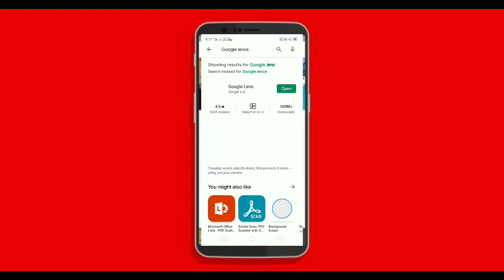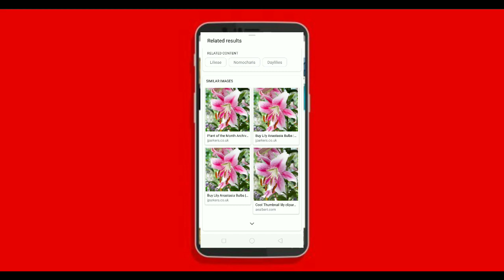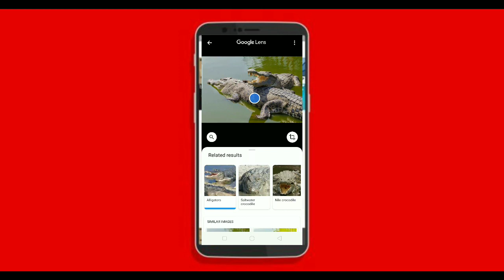Google lence चा शैक्षणिक वापर कशाप्रकारे करायचा ! जाणून घेऊया एकदम सोप्या पद्धतीने